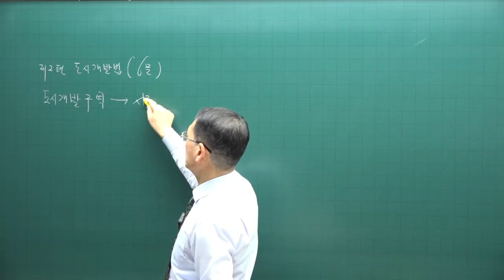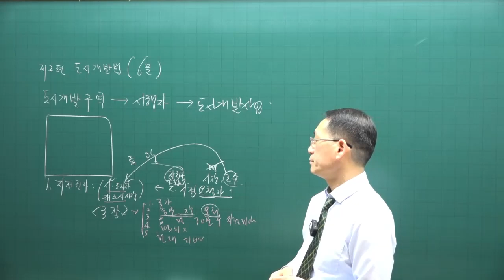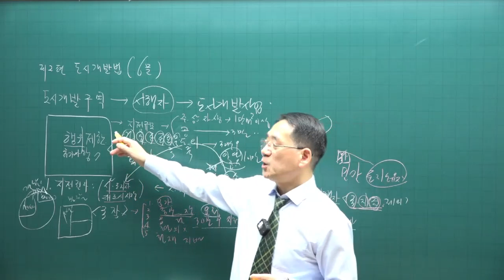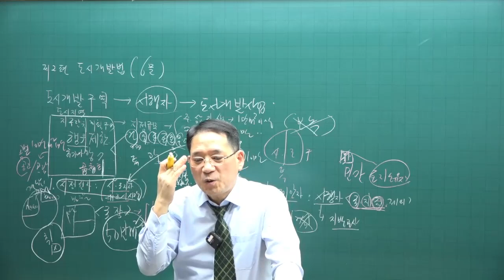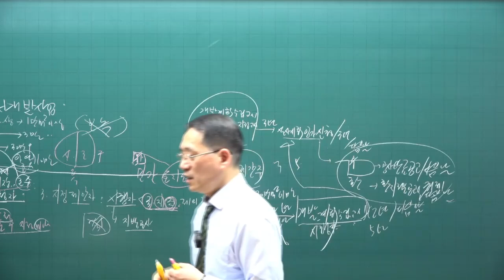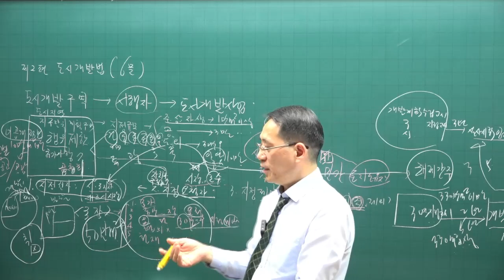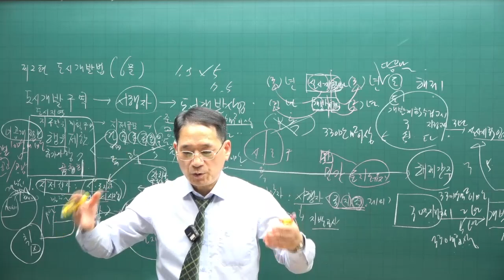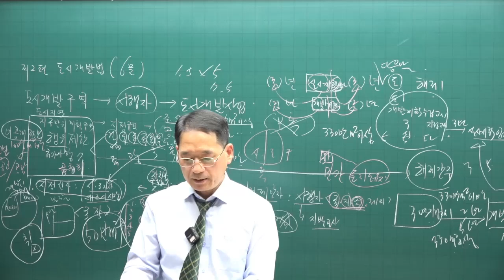[공전무 - 공인중개사 무료인강] 2023년 공인중개사 시험과목 부동산공법 박한수 교수 기출예상문제풀이 8강